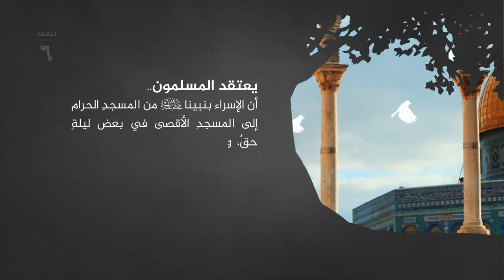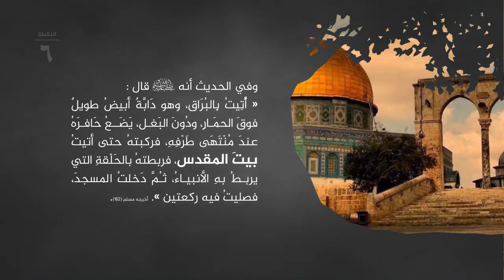العقيدة المقدسية 6